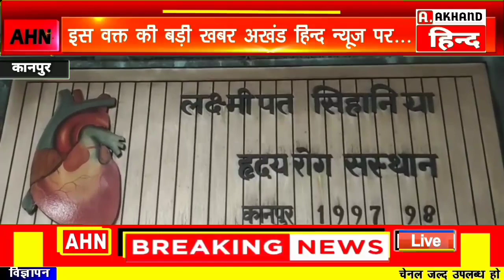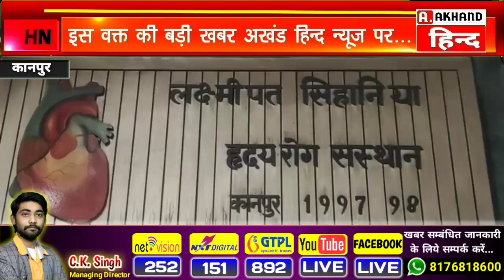कार्डियोलॉजी के डॉ. नीरज कुमार ने मरीज़ को दी नई ज़िन्दगी, मरीज़ के दिल में बनाई आर्टिफीसियल दीवार...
कानपुर: कार्डियोलॉजी के डॉ. नीरज कुमार ने ऐसा कारनामा करके दिखाया है, जो आज तक किसी ने नहीं किया है। डॉक्टरों को भगवान का रूप कहा जाता है इस कहावत को सिद्ध किया है डॉ. नीरज कुमार ने। जिस बीमारी का ऑपरेशन करने पर 99 % मरीज़ों की मौत हो जाती है, वैसे जटिल ऑपरेशन को कर के डॉ. नीरज कुमार ने मरीज़ को नया जीवन प्रदान किया है। अब इस तरह की बीमारी के इलाज के लिए मरीज़ों को दिल्ली, मुंबई, चेन्नई जैसी जगह जाने की ज़रूरत नहीं पड़ेगी अब कानपुर में ही ये ओपेरटशन संभव है।

दिल की जिस बिमारी को डॉक्टरों ने लाइलाज बता मरीज़ का ऑपरेशन करने से मना किया था, उसी 24 वर्षीय युवती के दिल में लक्ष्मीपत सिंघानियाइंस्टिट्यूट ऑफ़ कार्डियोलॉजी के सर्जन ने आर्टिफीसियल दीवार बना कर रहत दे दी है। प्रयागराज निवासी युवती रीना पांडेय दिल में छेद की बिमारी से पीड़ित थी। छेद के साथ दिल में दाएं और बाएं हिस्से को अलग करने वाली दीवार ही नहीं बनी थी, जिससे कार्बन डाइऑक्साइड युक्त काला और ऑक्सीजन युक्त लाल खून आपस में मिलकर रगो में दौड़ रहा था।

इससे मरीज़ की की शरीर में ऑक्सीजन लेवल बहुत कम था। सांस फूलने की शिकायत थी। चलना फिरना मुश्किल हो गया था। कार्डियोलॉजी के सर्जन डॉ. नीरज कुमार के मुताबिक, जांच में पता चला की इस जन्मजात गंभीर बीमारी का ऑपरेशन नहीं हुआ था। मरीज़ को बताया गया की इस ऑपरेशन में 99% मौत होने की आशंका रहती है।  युवती का ऑपरेशन हुआ और दिल के भीतर आर्टिफीसियल देववर बना दी गयी। डॉ. नीरज कुमार का कहना है कि, कार्डियोलॉजी में इस उम्र के मरीज़ का ये जटिल ऑपरेशन है।